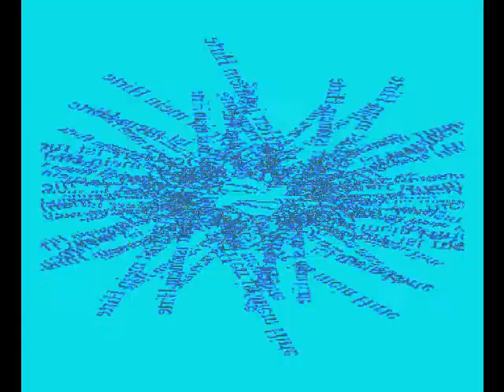schöne Musik Animation33